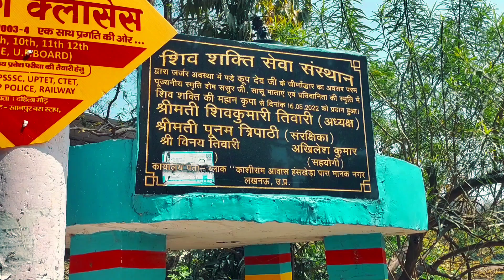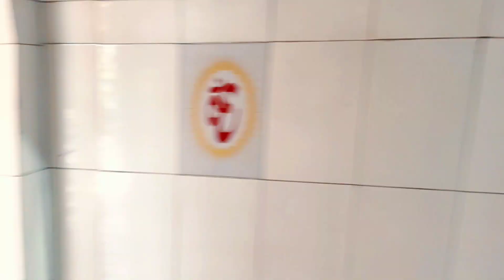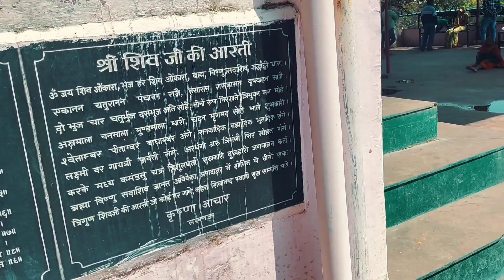Mysterious temple रहस्यमय मंदिर uttar pradesh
Visit2explore is about exploring food and travel destinations. I am a foodie and a avid traveller. I started this channel in Nov 2022 with a view to share my experiences on food and travel destinations. You can refer to this channel to explore about places to visit and places to have food. For example - I visited kolkata in Mayapur and made videos on places to visit- highlighting the time it will take to travel to a destination, its main attractions and the way you should plan your journey. Same thing I do for food, i keep on exploring food- some times street food and sometimes restaurants. This gives me a good feel about the food taste, quality. I share my experiences on this channel. This should help travellers, who travel to destinations that I have been to. You may take this as a reference and decide upon the places you wish to visit basis my feedback.